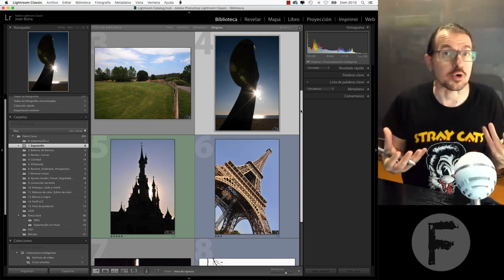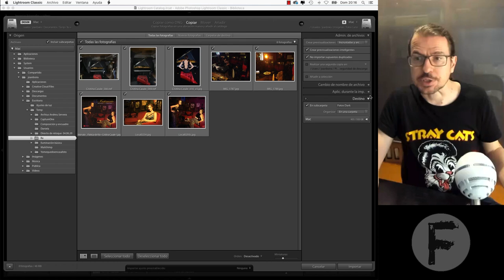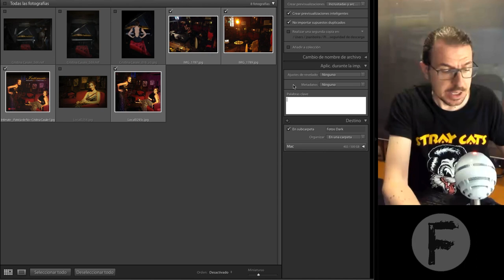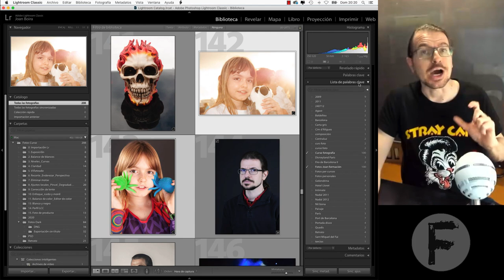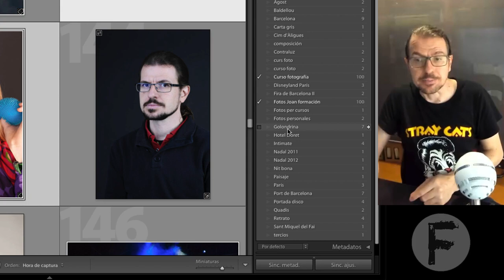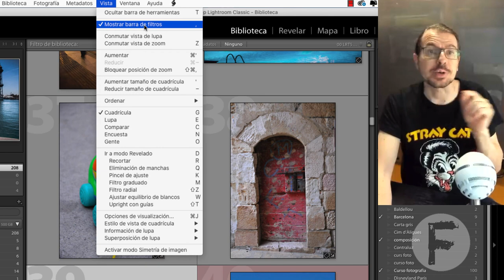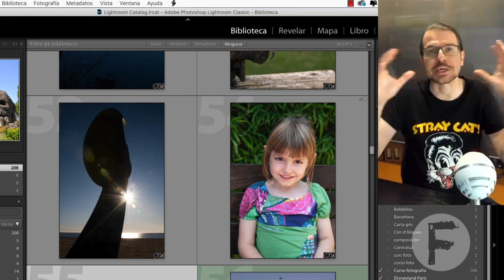Lightroom 2020 completo - 12. Palabras clave